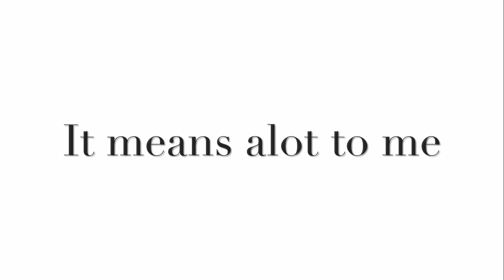Thank you for two hundred subs!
This means so much to me I remember when I was so exited for 10 subs but now we’re at 200 I am so thankful I hope you guys have an amazing year subscribe to get good luck for 4 years